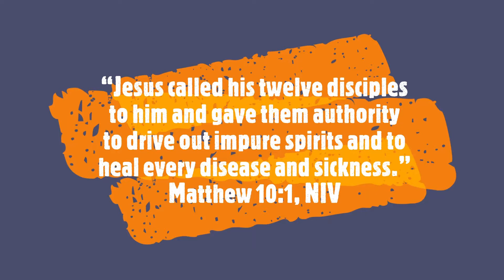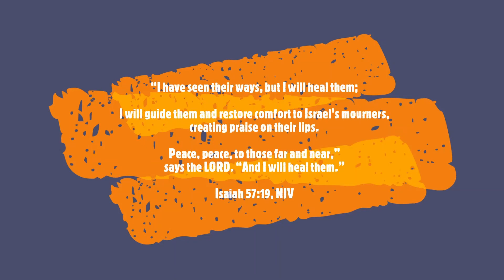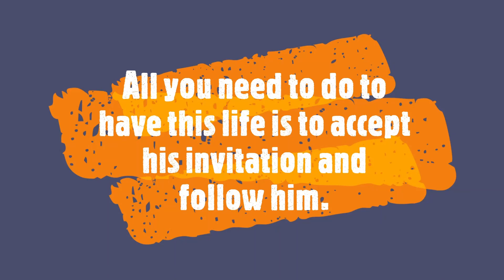Deliverance from Depression - Part 2: Tools for Walking in Freedom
This video is a supplemental video to the prayer for deliverance from depression / heaviness / despair that is found here:

In this video we’ll discuss some tools for walking in freedom… things that can help you defeat a spiritual attack when it comes against you.

We’ll discuss these tools:
- Jesus (giving your life to him, filling your heart with him)
- Doing the things you know you should do
- Thanksgiving, praise, worship and prayer
- Scripture reading and declaration
- Stay hydrated! (Drink enough water!)
- Community, family, friends
- Go out and have fun with others occasionally
- Guard your eyes and your ears (watch what you put into your soul)
- Exercise… get your body moving!
- Sing joyful songs

Jesus is the Way, the Truth, and the Life. Nobody comes to the Father except through Jesus.

Jesus is the highest authority… reigning over all creation (heaven and earth). Jesus is the King. Jesus has power and authority over all the forces of evil. He came that you and I can be free to worship him, follow his ways, and be in relationship with God the Father. To find out more about this Jesus you can listen to this short video To surrender your life to Jesus, you can pray the prayer in this video For a fantastic show about Jesus, see The Chosen (YouTube or The Chosen app,

It is important that you be willing to change any sin habits that may be related to the demonic oppression that you want freedom from. You do not need to have already made the change in your life, but you should have a true desire to change and be willing to let God help you do that.

When the demonic oppression is tied to sinful habits in your life, you need to make a decision to desire to leave those sinful habits. Have a heart posture of willingness to step into any changes you need to make right now.

If you truly desire to change (your habits/heart/etc.) and are simply unable to make that change on your own, that’s okay… that’s where deliverance comes in! God will help you! Jesus is greater than what is keeping you bound in chains!

Willingness to try to walk in the freedom you are seeking – a heartfelt desire to stay free and eliminate sinful habits – that is a choice only you can make and therefore it is your responsibility. You can lean on God to help you with what you are not able to do on your own, but you need to choose to want freedom even if it means eliminating areas of compromise from your life. Tools described in this video can help you with your daily walk.

Consider doing the following if you enjoyed this video or you simply would like to know more:

• LEAVE A Constructive COMMENT: Let us know about areas of healing and deliverance not covered by this video that you or those around you need! Give us constructive feedback! All comments may be shared publicly at our discretion unless you clearly ask us not to share your comment. We CANNOT REPLY to your comment unless it is publicly posted… comments in review cannot receive replies. This is a YouTube technical limitation.

• LIKE this video by clicking the thumbs up icon!

• SUBSCRIBE to this site (click the SUBSCRIBE button) and watch for us to post more teachings, prayers, and other video resources in the future to help you in your walk with Jesus